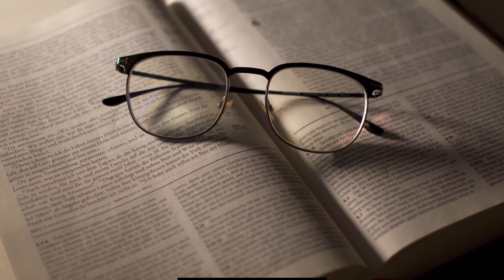220 ELLAS, CONVERSACIONES DIVERSAS: ASQUEADOS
220 ELLAS, CONVERSACIONES DIVERSAS: ASQUEADOS
Espacio de tertulias con mujeres, poetas y psicoanalistas del Grupo Cero. Cada martes a las 22 horas (hora española).